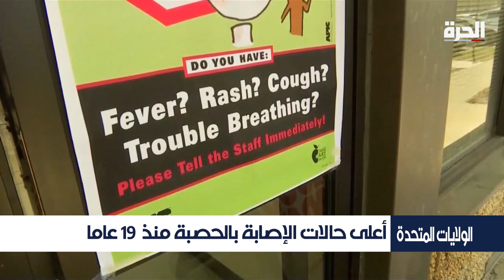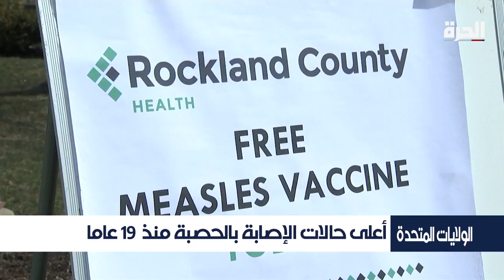الولايات المتحدة تسجل أعلى عدد من الإصابات بالحصبة منذ 19 عاما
تتصاعد المخاوف في الولايات المتحدة من تفشي وباء الحصبة ,حيث سجلت آخر التقارير زيادة غير متوقعة في نسب الإصابة به في الأشهر الثلاثة الأولى من العام الجاري مقارنة بالعام الماضي بسبب عدم التلقيح